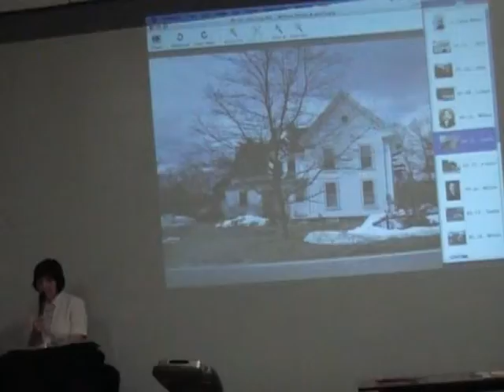Historical Society Presentation Clip 03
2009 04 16 historical society presentation